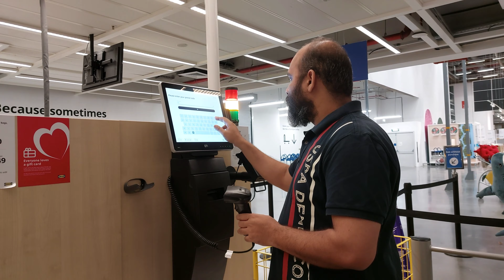Trihaan এর কিছু টুকটাক কেনাকাটা। অফিস শেষ করে ikea ছুটলাম কোনো ?